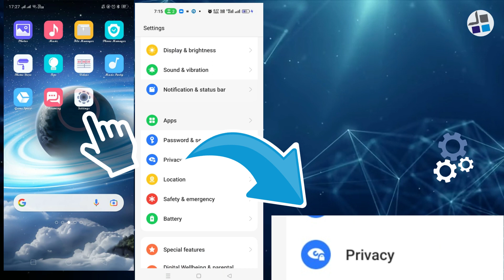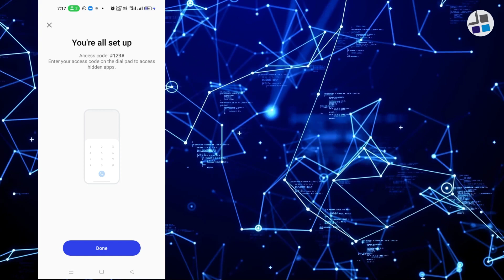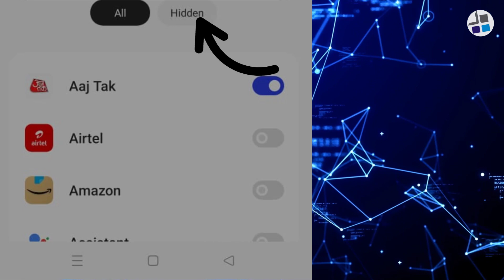How to Hide Apps on Your Android Phone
Welcome to Techmodena Channel,

"Ever feel the need for a little privacy on your Android phone? Maybe there are apps you don't want everyone to see.  Perhaps it's banking information, surprise birthday plans, or that game you secretly love but don't want anyone to judge  (we've all been there!).  In this video, we'll walk you through two simple methods for hiding apps on most Android devices.  It's a great way to keep your phone organized and your personal life... well, personal! Let's dive in!